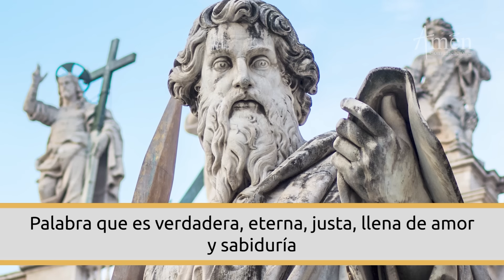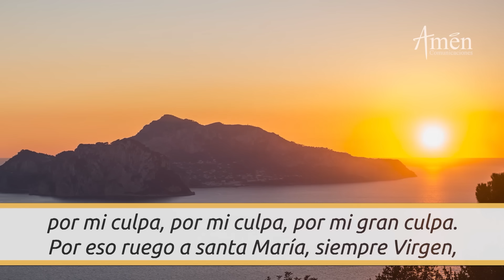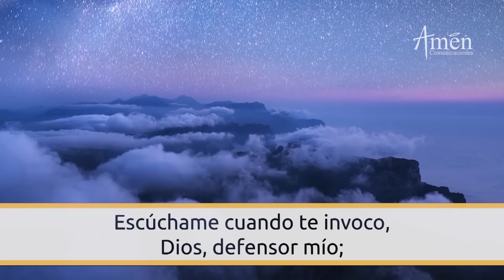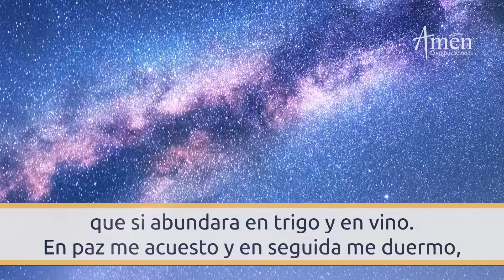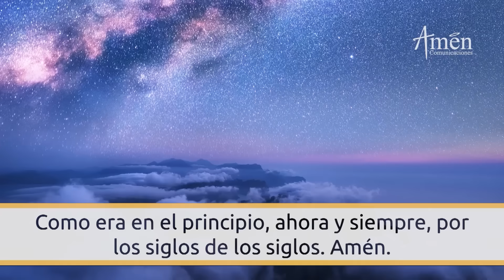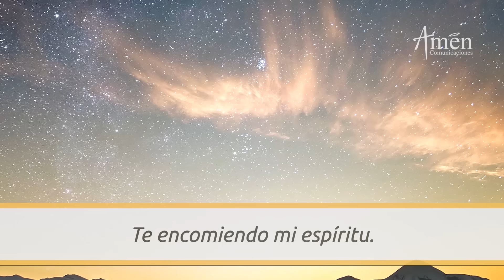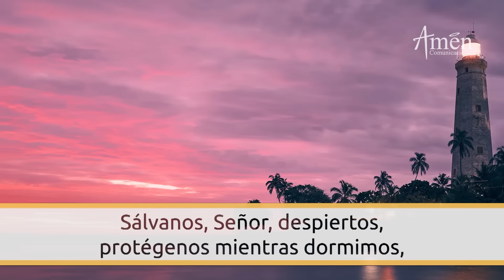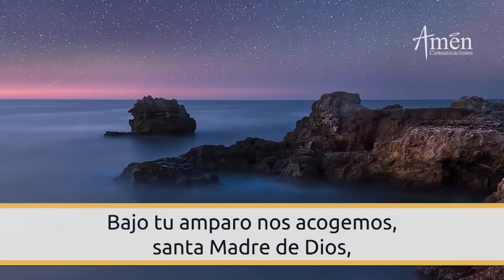Oración De La Noche Hoy Sábado 7 Octubre 2023 l Padre Carlos Yepes l Completas l Católica l Dios